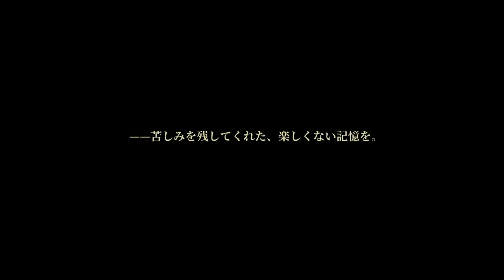【終末のアーカーシャ】- akashabook - 追憶「シャーロック・ホームズの冒険」CV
【終末のアーカーシャ】- akashabook -

追憶「シャーロック・ホームズの冒険」シャーロット　CV
00:00 傍観する助手・その一
03:09 傍観する助手・その二
05:07 傍観する助手・その三
07:39 傍観する助手・その四
10:45 傍観する助手・その五